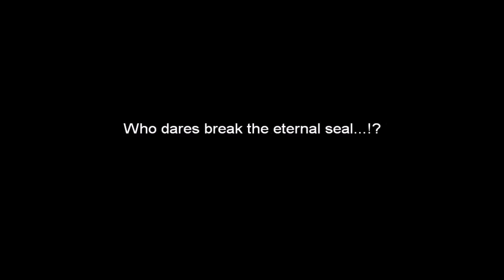Final Fantasy III #13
When darkness falls and the land is robbed of light, four youths are chosen by the crystals to set forth on a journey to save the world.